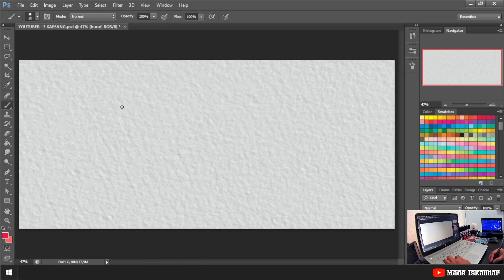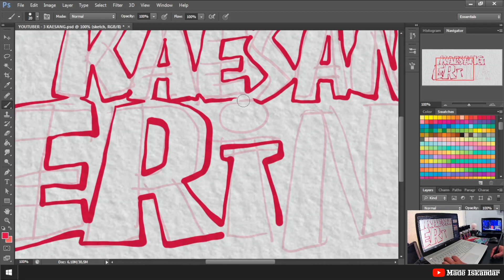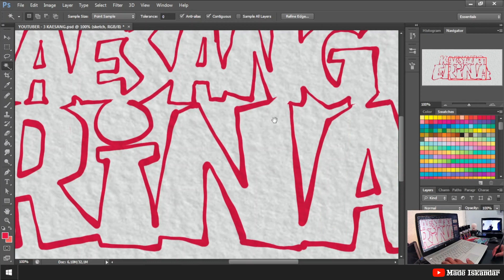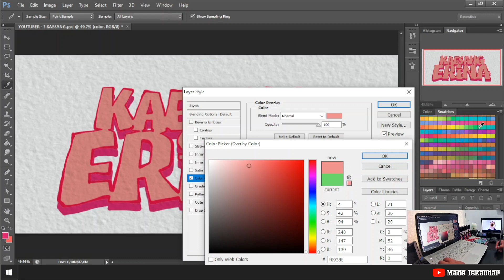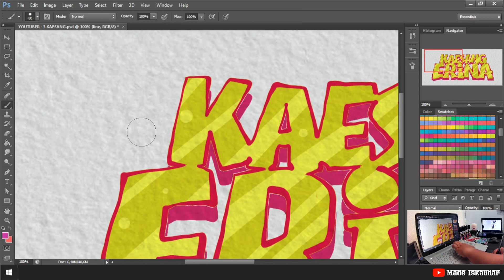KAESANG PANGAREP ERINA GUDONO - BELAJAR GRAFFITI - GRAFFITI TUTORIAL - MADEISK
kaesang,
kaesang erina gudono,
kaesang pangarep,
kaesang menikah,
kaesang siraman,
kaesang dan erina gudono,
kaesang nikah,
kaesang irfan hakim,
kaesang pangarep dan erina gudono,
kaesang live,
kaesang erina,
kaesang dan gibran,
kaesang akad nikah,
kaesang antar undangan ke cikeas,
kaesang anak jokowi,
kaesang akad,
kaesang alshad,
kaesang acara siraman,
kaesang akan menikah,
kaesang akad live,
kaesang akad nikah jam berapa,
kaesang anak presiden,
alshad kaesang,
ayam kaesang,
andre jadi kaesang,
ayam goreng kaesang,
anak jokowi kaesang,
ajudan kaesang,
aviary irfan hakim kaesang,
acara pernikahan kaesang,
anak jokowi kaesang pangarep,
aldi taher kaesang,
kaesang bercanda,
kaesang bobby,
kaesang batik air,
kaesang buka masker paspampres,
kaesang bercanda sama jokowi,
kaesang boy,
kaesang bahasa inggris,
kaesang bicara di pbb,
kaesang bersama pacar baru,
kaesang bude,
bacot kaesang ngen,
batik air kaesang,
bisnis kaesang pangarep,
berita kaesang pangarep hari ini dgn pacar,
biodata kaesang pangarep,
berita kaesang,
bukan talkshow kaesang,
batik air minta maaf ke kaesang,
bude kaesang,
brader kaesang,
kaesang coki muslim,
kaesang channel,
kaesang coki,
kaesang cek toko sebelah,
kaesang cnn,
kaesang close the door,
kaesang cukur rambut,
kaesang chef arnold,
kaesang collab,
kaesang coki tretan,
calon istri kaesang pangarep,
calon kaesang pangarep,
cek toko sebelah kaesang,
coki kaesang,
close the door kaesang,
chandra liow kaesang,
chef arnold kaesang,
channel kaesang,
cara membuat sang pisang kaesang,
cukuran kaesang,
kaesang dan irfan hakim,
kaesang dan gibran lucu,
kaesang digendong,
kaesang dan jokowi,
kaesang dan jan ethes,
kaesang dan felicia tissue,
kaesang deddy corbuzier,
kaesang dan pacar baru,
kaesang dan nadya arifta,
kaesang dan jokowi lucu,
deddy corbuzier kaesang,
dehakims kaesang,
de hakim channel kaesang,
dion wiyoko dan kaesang,
dehakims aviary kaesang,
dad i want to go to anime world kaesang,
dark jokes kaesang,
dustin kaesang,
kaesang erina terbaru,
kaesang erina gudono siraman,
kaesang erina live,
kaesang erina gudono menikah,
kaesang erina gudono terbaru,
kaesang erina gudono midodareni,
kaesang erina gudono akad,
kaesang erina siraman,
kaesang erina menikah,
kaesang endorse,
erina gudono dan kaesang,
erina kaesang,
emang negara ini punya bapak lo kaesang,
erina pacar kaesang,
erina gudono kaesang,
erina gudono dan kaesang terbaru,
erina calon istri kaesang,
enjan kaesang,
erina gudono pacar kaesang pangarep,
erina gudono dan kaesang pangarep,
kaesang felicia tissue,
kaesang felicia,
kaesang fitnes,
ig kaesang kena hack,
gibran dan kaesang,
gibran dan kaesang lucu,
godiva kaesang,
gibran marahi kaesang,
gudono kaesang,
kaesang hari ini,
kaesang hadir di pemilihan puteri indonesia,
kaesang hadiri pernikahan paspampres,
kaesang hut ri 77,
kaesang hadiri puteri indonesia 2022,
kaesang hut ri,
kaesang hakim,
kaesang hadiri pernikahan,
kaesang hormati kapolres,
kahiyang ayu,
harta kekayaan kaesang,
hakim kaesang,
hubungan kaesang dan erina,
hebat kaesang,
hubungan kaesang dan nadya arifta,
hermawan kartajaya kaesang,
hampers kaesang,
hari pernikahan kaesang pangarep,
hut ri ke 77 kaesang,
jokowi hadiri wisuda kaesang,
kaesang ijab kabul,
kaesang ijab,
kaesang ikut sholat jenazah,
kaesang ini talk show,
kaesang ini bukan talk show,
kaesang indosiar,
kaesang irfan,
kaesang irfan hakim aviary,
kaesang interview,
kaesang ikut upacara,
irfan hakim kaesang,
ini bukan talkshow kaesang,
istri kaesang pangarep,
ini talkshow kaesang,
istri kaesang,
ini talk show jokowi andre kaesang,
istri kaesang anak jokowi,
interview kaesang,
irfan hakim aviary kaesang,
kaesang jokowi,
kaesang jan ethes,
kaesang jokowi lucu,
kaesang jerome,
kaesang jerome alshad,
kaesang jadi manten,
kaesang jokowi potong rambut,
kaesang jkt48,
kaesang jualan pisang goreng,
kaesang jalan jalan,
jerome kaesang,
jan kaesang,
jokowi dan kaesang,
jerome alshad kaesang,
jokowi mantu kaesang,
jokowi hadiri wisuda kaesang di singapura,
jan ethes dan kaesang,